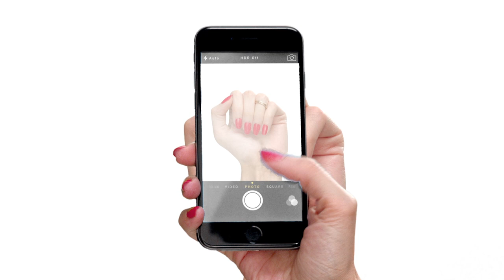Super Gel TV Advert | Rimmel London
Hands up for a gel mani! No time or money to go to a salon? No problem!

Rimmel introduces new Super Gel nail polish, an exclusive two-step system for superior colour and shine that LASTS FOR UP TO 14 DAYS.

Easy to apply, it dries like a regular nail polish. And the results?  A flawless glossy finish with a 3D volume of a professional gel manicure… without the mess, the salon time or the empty purse, and without damaging your nails.

Step One: Apply two coats of brilliant Super Gel colour using the ultra-accurate precision brush for a streak-free, one-stroke application. The built-in base coat means there’s no need to prep nails to achieve a salon-perfect finish.

Step Two: Activate the self-curing process with the Super Gel top coat - natural light does the rest. There’s no hanging around for hours; it dries quickly, like regular nail polish, without bubbling or cracking. Nails are given an incredible light-reflecting shine and a super-smooth durable gel finish that covers any nail imperfections. And when you’re ready for a new shade, just use regular nail polish remover to lift-off the gel colour without soaking. So easy! .